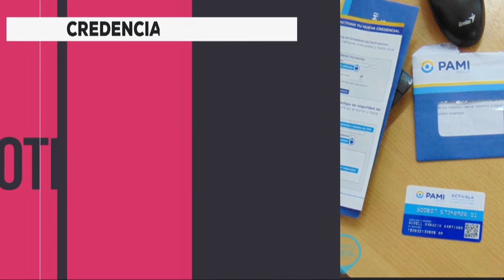Continúa la entrega de credenciales del PAMI